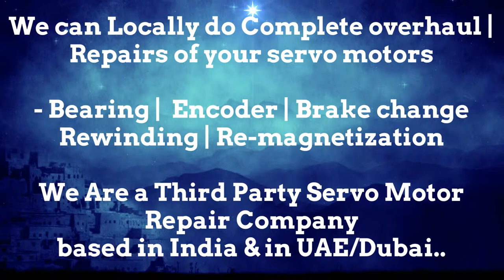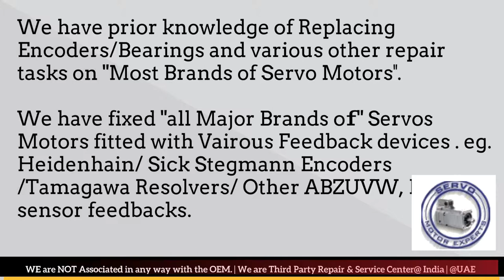Engel Servo Motor Repair, Pune Punjab Rajasthan Silvassa Surat Thane Vadodara Lucknow